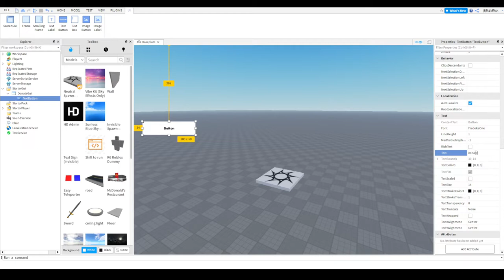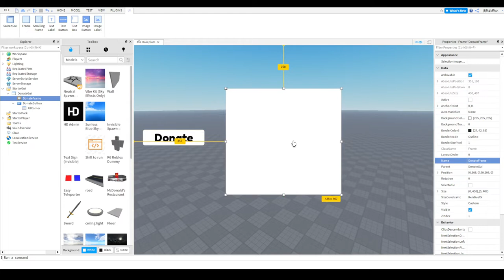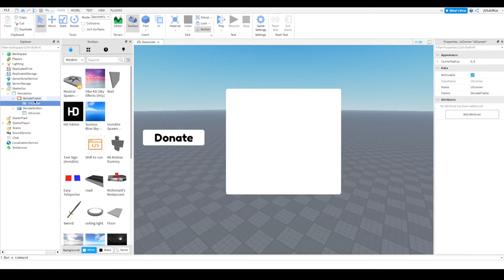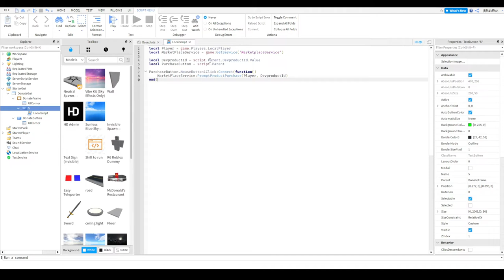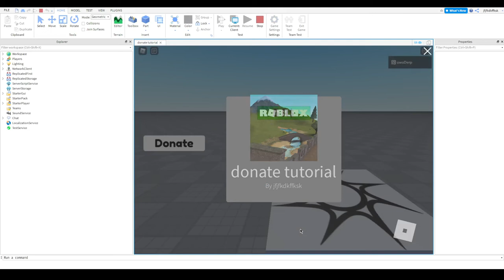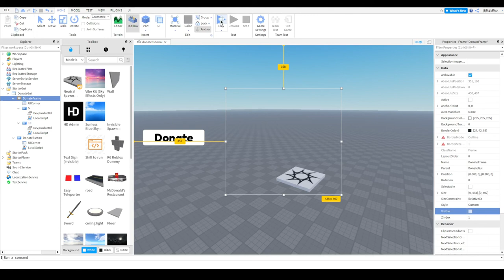Roblox Studio Tutorial: How to Make A Donate GUI!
Scripts:

Robux Button Script:
local Player = game.Players.LocalPlayer
local MarketPlaceService = game:GetService("MarketplaceService")

local DevproductId = script.Parent.DevproductId.Value
local PurchaseButton = script.Parent

PurchaseButton.MouseButton1Click:Connect(function()
 MarketPlaceService:PromptProductPurchase(Player, DevproductId)
end)

Open/Close Script:
local DonateButton = script.Parent
local DonateFrame = script.Parent.Parent.DonateFrame

DonateFrame.Visible = false

DonateButton.MouseButton1Click:Connect(function()
 if DonateFrame.Visible == false then
  DonateFrame.Visible = true
  DonateButton.Text = "Close"
 else
  DonateFrame.Visible = false
 end
end)